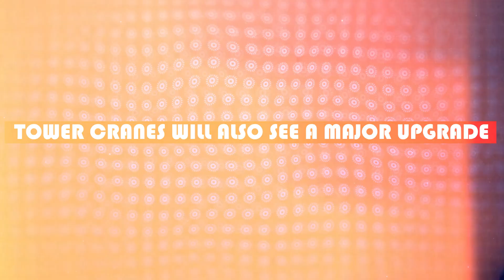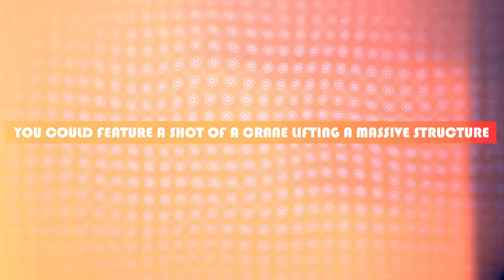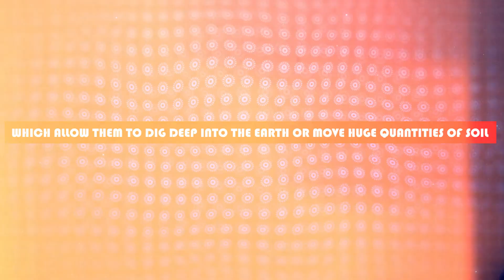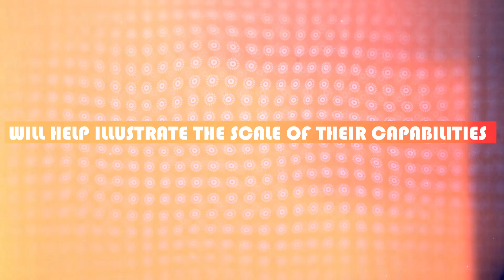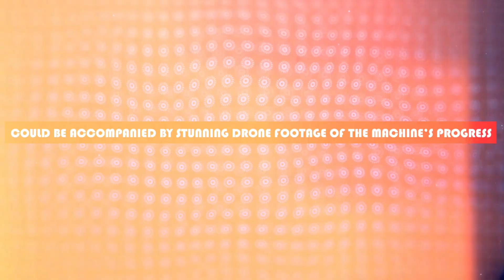Building The Future The Biggest Construction Machines Coming In 2025!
The Biggest Construction Machines Coming in 2025! 🚧🔧 In this video, we explore the groundbreaking technology and massive machines that are set to revolutionize the construction industry in the coming years. From giant excavators to super-sized cranes, these machines will push the boundaries of what's possible, helping to build smarter cities, futuristic infrastructure, and more. 🌍✨

Get ready to witness some of the largest and most innovative construction machinery on the planet!